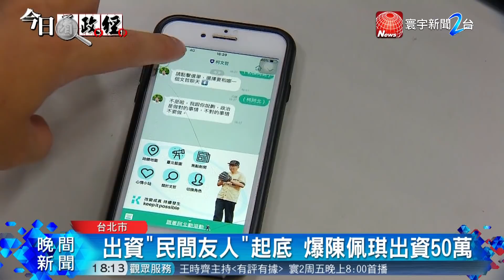雙城論壇7月舉行? 柯文哲 : 月中會去上海討論｜寰宇整點新聞20190611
【寰宇新聞】台北市長柯文哲，日前所使用的LINE官方帳號，因為經費不足而停用，而日前悄悄重新啟用，柯文哲對外都說是”民間友人資助”，不過今天(11日)卻自己爆料，民間友人根本就是妻子陳佩琪，還脫口說出，LINE官方帳號，是要用來打總統選戰。